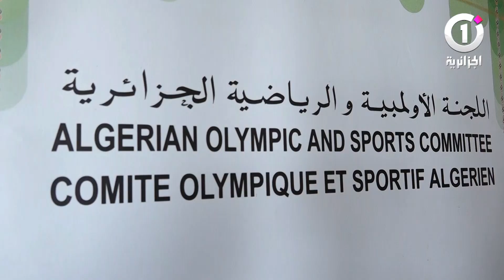إفتتاح القاعات الرياضية منهجية اللجنة الأولمبية لإعادة الروج للجيدو